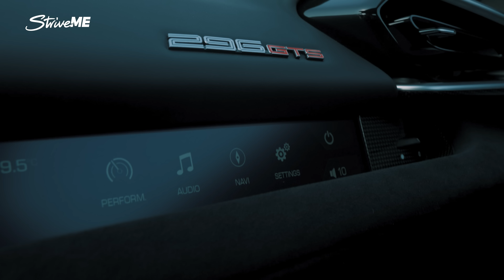تجربة فيراري 296 جي تي اس اسيتو فيورانو | Ferrari 296 GTS assetto fiorano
بعد تحول عالم السيارات الخارقة إلى الطاقة الهجينة أطلقت فيراري واحدة من أكثر طرازاتها تطوراً والمفاجأة؟ عودة محرك ست اسطوانات مقترن بمحرك كهربائي بقوة 819 حصان. تعرفوا معنا على تجربة فيراري 296 جي تي اس بحزمة أسيتو فيورانو لجعل الأمور أكثر إثارة.